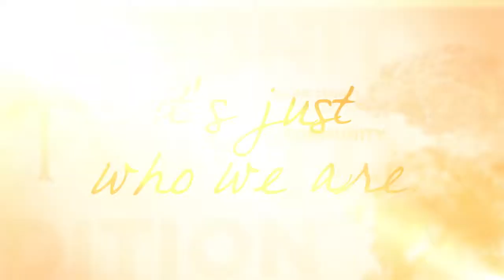Who we Are